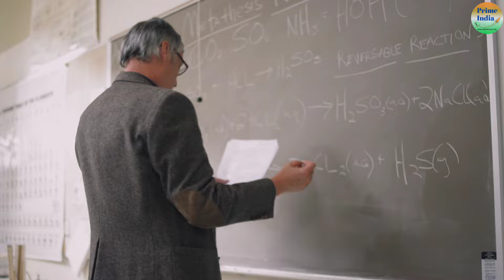नीम करौली बाबा के लिए अमेरिका से आई भारत, फिर सनातन से प्राभावित हो कर बन गयी हिन्दू🚩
नमस्कार दोस्तों ❤️🙏